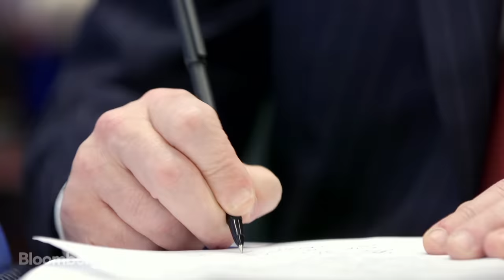The David Rubenstein Show: Clinton and Bush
Aug.09 -- "The David Rubenstein Show: Peer-to-Peer Conversations" explores successful leadership through the personal and professional choices of the most influential people in business. Renowned financier and philanthropist David Rubenstein travels the country talking to leaders to uncover their stories and their path to success. The fifth episode of season three features former Presidents Bill Clinton and George W. Bush in a conversation taped in Dallas on July 13.